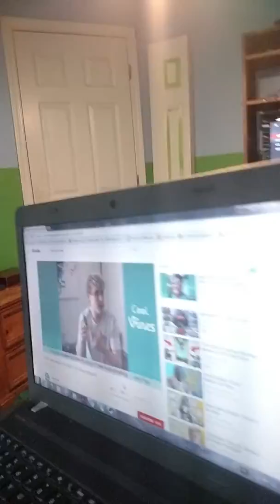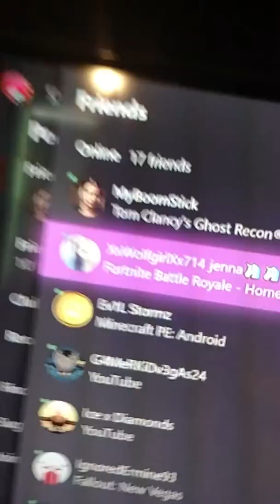Hi how r you